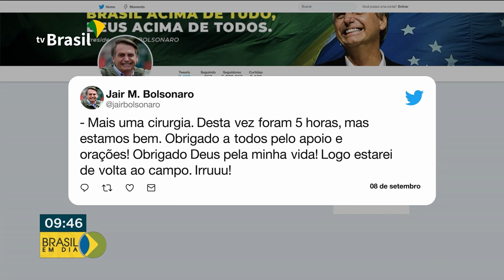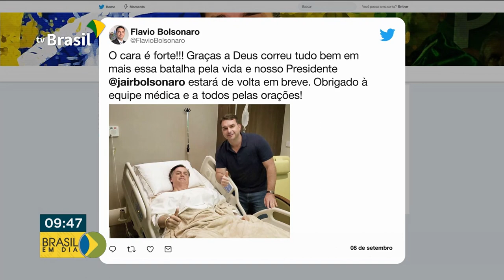Presidente se recupera de cirurgia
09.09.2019 - O presidente Jair Bolsonaro passa bem e segue internado até quinta-feira, após cirurgia para retirada de uma hérnia, realizada ontem em São Paulo.